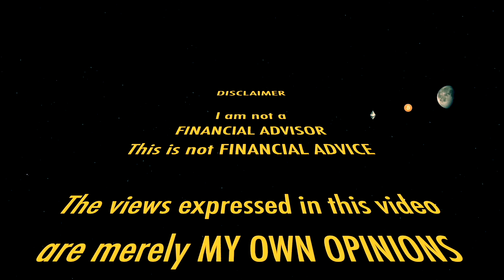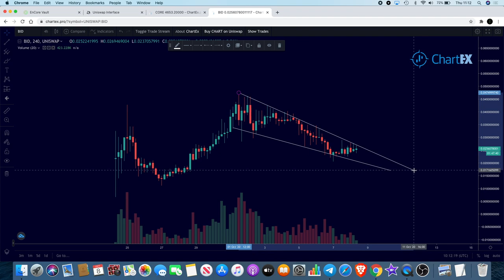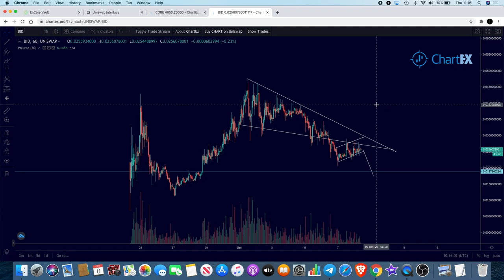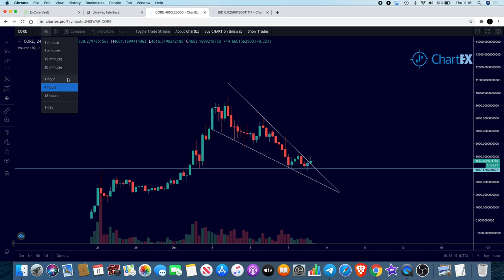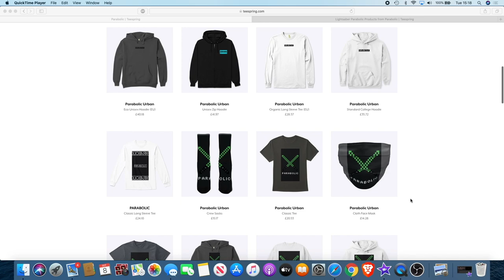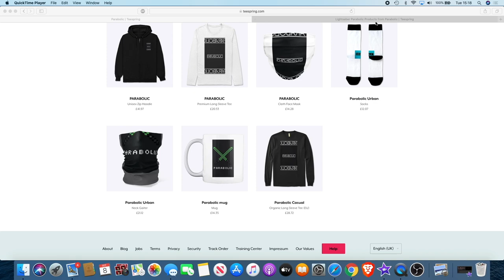Bidao $BID + cVault Finance $CORE Chart Update & Analysis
I do not expect them, but donations are always accepted and appreciated:
My addresses -
BTC: 3A9EcsoaZQquiu4uVGQojXbE84VHGrDnp8
ETH: 0x789315ae0c3f32ae6a4a38c01dac4054282fbf61